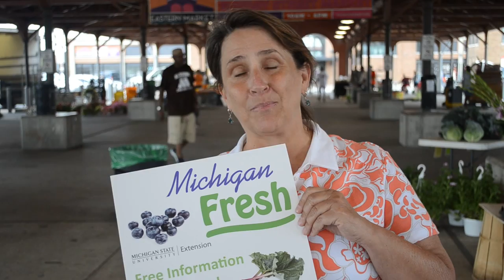Kristine Hahn - MSU Extension Center: Michigan Fresh at Eastern Market Detroit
Transcription: Hi, I’m Kristine Hahn and I’m at  Michigan State University Extension and I’m talking to the  website that’s all about Michigan products called Michigan Fresh and it has all kind of up-to-date, researched based information from Michigan State University about all Michigan products. From vegetables to fruits to meats, even chestnuts and hops. And so if you want to find the best information about how to store Michigan products, about how to use them and even some really great recipes, go to Michigan Fresh